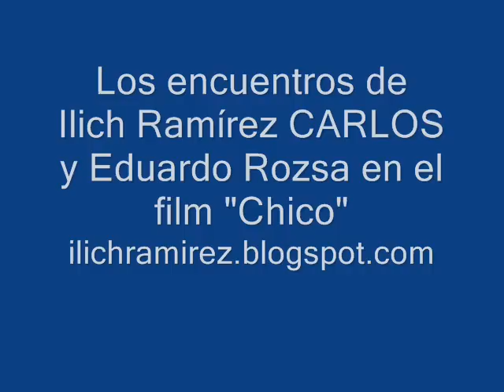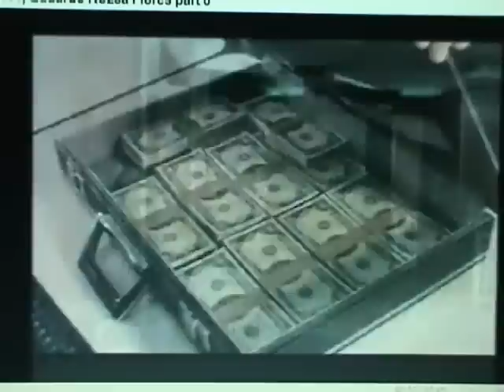Encuentros de Eduardo Rozsa e Ilich Ramírez CARLOS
Eduardo Rozsa Flores, en la película "Chico" que recrea su apasionante vida, reconstruye sus primeros encuentros con el Comandante Ilich Ramírez Sánchez "Carlos". La pelicula completa en el blog de Muhammad Abdallah